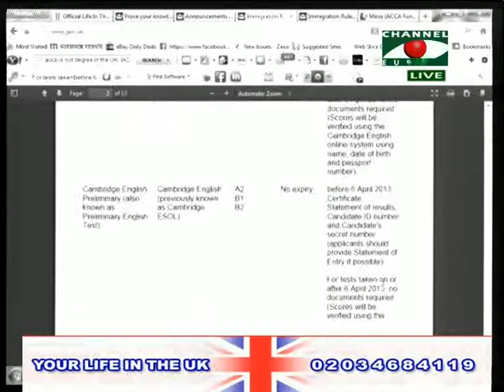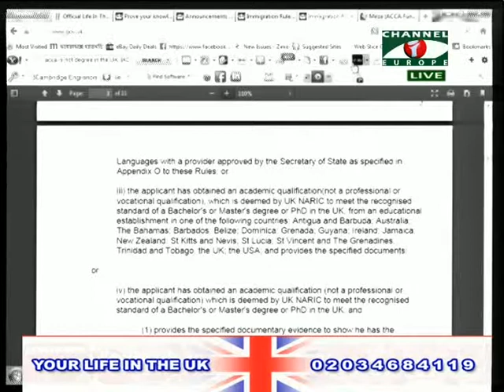Your Life in the UK 270314 2